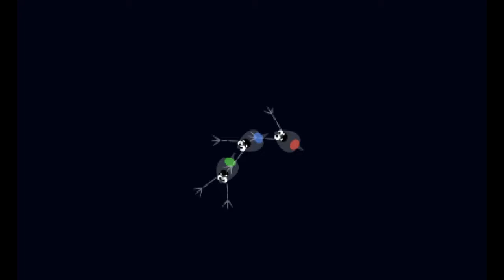Rhythm Heaven Custom Remix - Electroplankton [No Extra FX]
Looks like some microscopic musical organisms are trying to invade our world! Show those protozoa that our rhythm is better! [No practice or Smash FX!]

SMM2 Maker ID: 29Q-23F-68G
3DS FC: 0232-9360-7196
Pokemon Showdown Name: GravityTheGhost